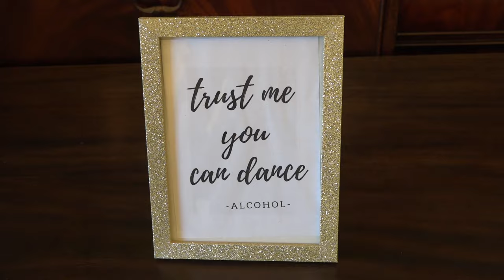Jonathan and Marina's Wedding Highlight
Nothing says mazel tov like a Russian accent, kids photobombing, and a horah dance. Oh, and the traditions of Jewish weddings. Mazel tov, mazel tov, Jonathan and Marina Koslen!